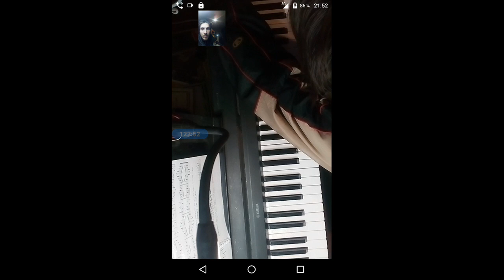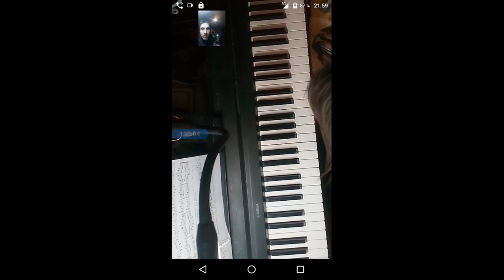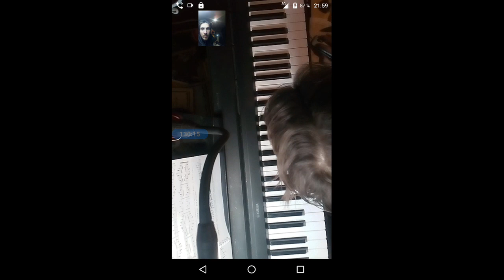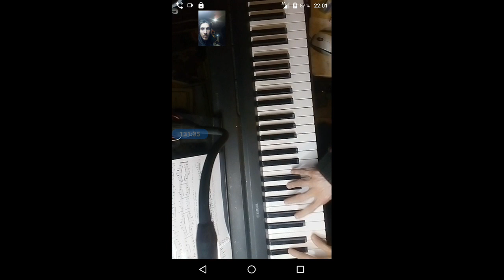gubaev eVGENIY Maratovich PIANIST musician COMPOSER 2022 01 26 21 41 50